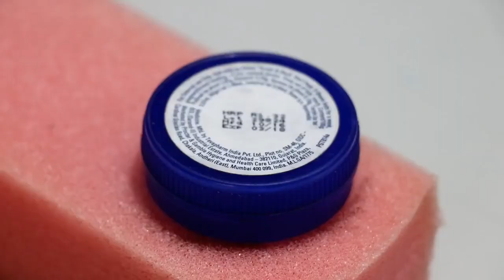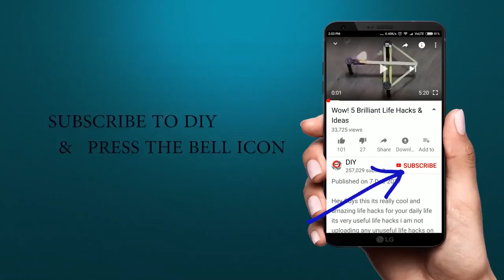Wow! 3 Brilliant ideas & Inventions